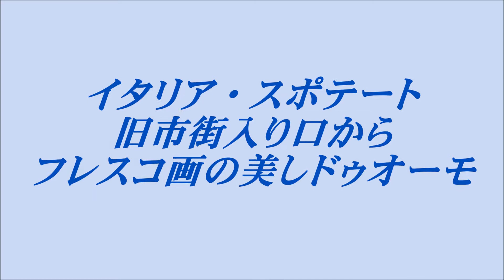イタリア・スポレート 旧市街入り口からドゥオーモ,メルカート広場へ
ペルージャからスポレート観光に行きました。
ローマ遺跡の残る中世の街です。